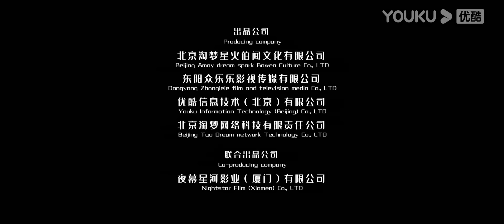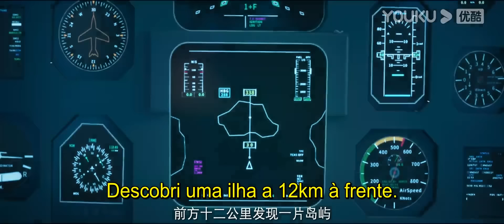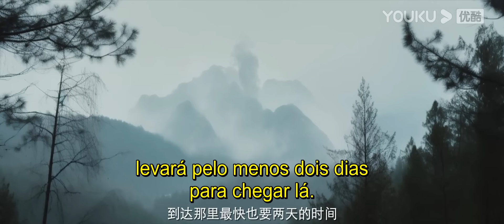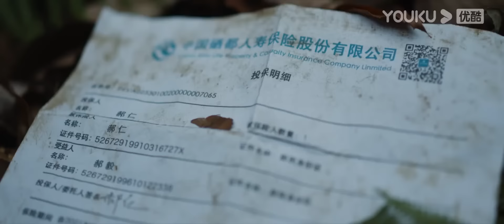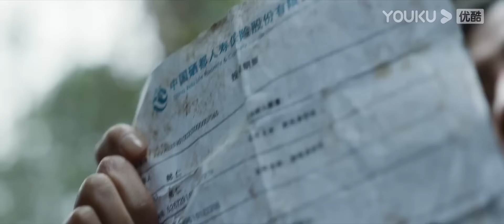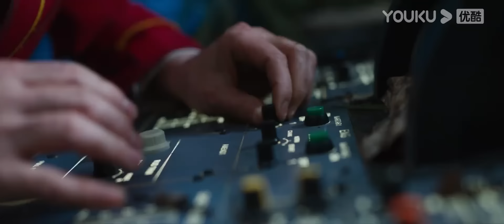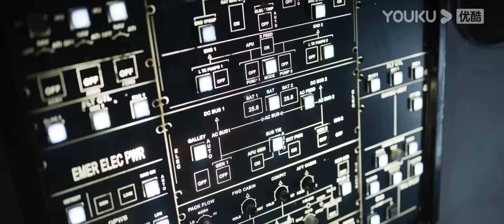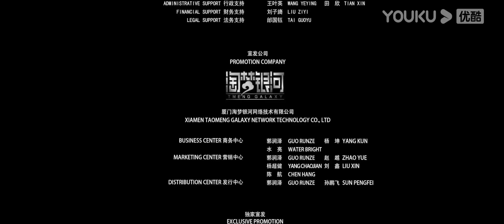[COBRA 4: MUNDO PERDIDO] Filme Completo | Snake 4: The Lost World Legendado PT-BR | YOUKU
[Cobra 4: Mundo Perdido] Hao Ren, após fracassar em um empreendimento e perder sua mãe, sucumbe à pressão e ao desânimo, embarcando em um avião para o exterior. Entretanto, durante o voo, o avião é atingido por uma tempestade elétrica severa. Em um momento de perigo, Hao Ren relembra suas frustrações e intencionalmente não coloca a máscara de oxigênio, esperando criar um acidente para receber um seguro e garantir uma quantia de vida para seu irmão. Em uma área misteriosa e uma ilha desconhecida, destroços de avião e os lamentos dos sobreviventes perturbam a tranquilidade do local. Quando Hao Ren desperta do desmaio, percebe-se em uma densa selva primitiva. Levanta-se em busca de outros passageiros sobreviventes, todos com ferimentos e abalados, recuperando gradualmente do trauma do acidente aéreo. Finalmente, decidem explorar o outro lado da ilha em busca da cabine de pilotagem, na esperança de contatar um time de resgate por meio do rádio.